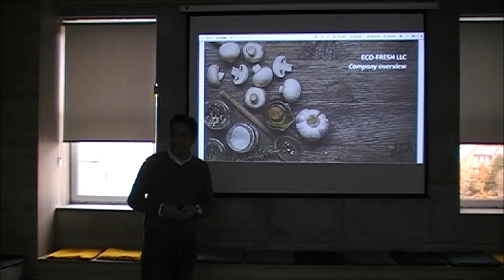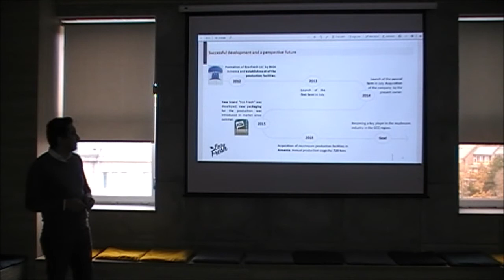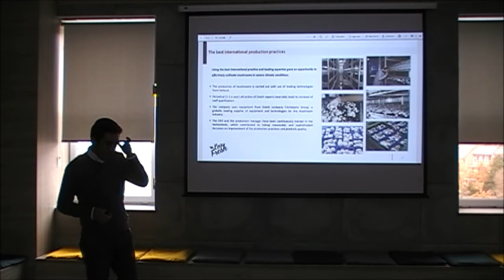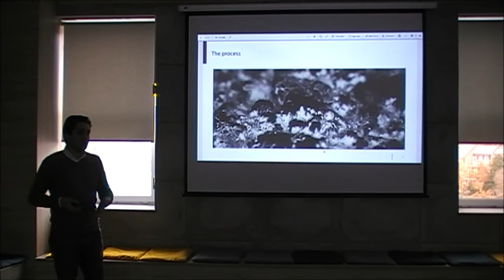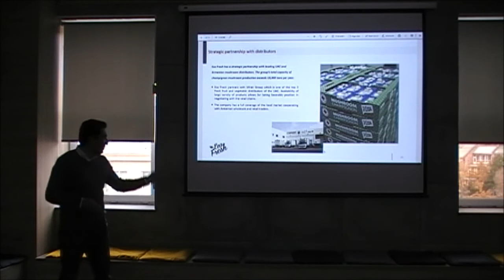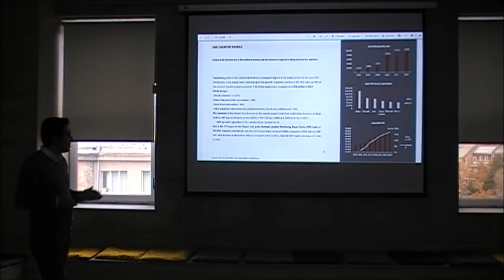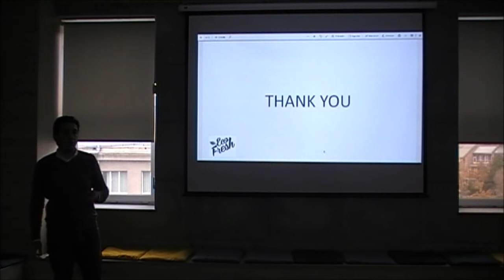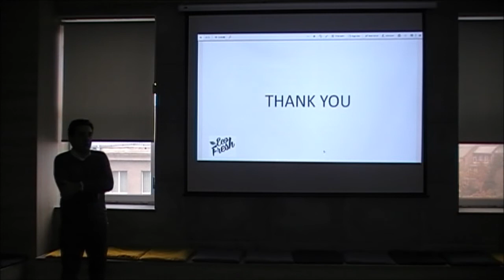Tiran Hakobyan | Non-traditional agriculture in Armenia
Founder of Eso-Fresh mushrooms talks about opportunities in agriculture in Armenia